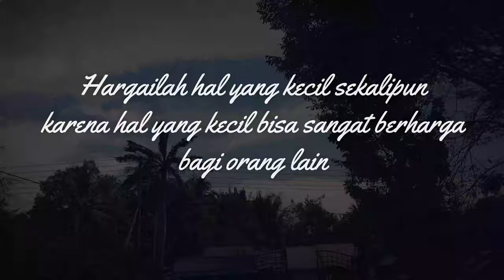Ahmad Sairaji "Hargai Hal Yang Kecil" (Simulasi UKK) 2024